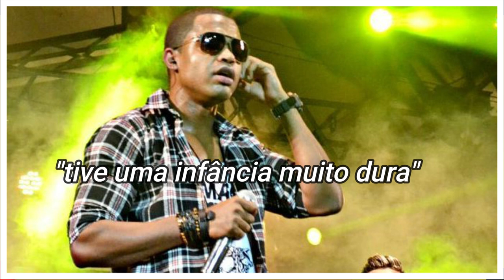A HISTORIA DE SEBASTHIAN MONTEIRO EX FORRÓ REAL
VAMOS CONHECER A HISTORI